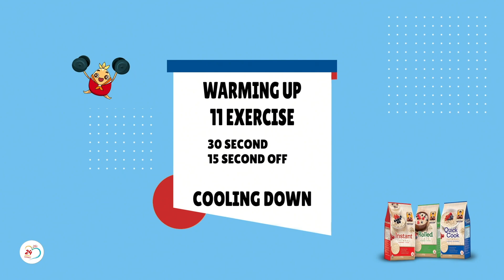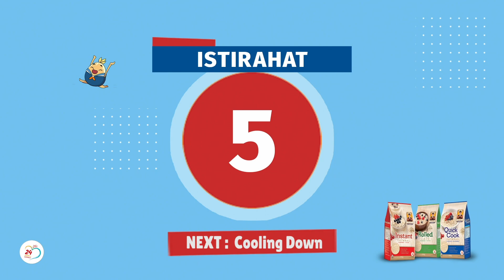FIT DURING FASTING MONTH - Bugar selama bulan puasa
Hai Gaes! Sebentar lagi kita akan memasuki bulan puasa nih! Nah hari ini aku mau share "Total Body Workout" yang dapat kalian lakukan saat berpuasa di Captai Oat Happy Workout Special Ramadhan.
Easy & light buat kamu lakuin di rumah atau dimana aja.
Yuk semangat!! Salam Sehat!!